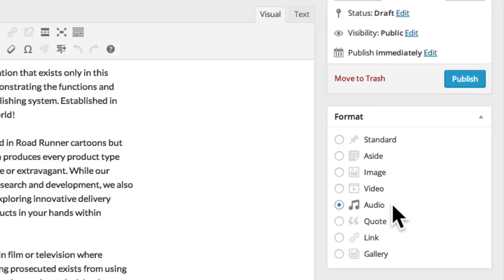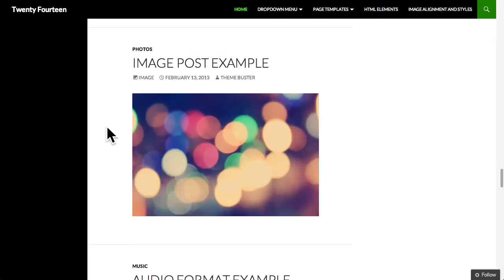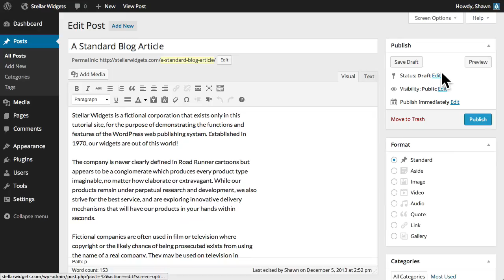WordPress 101: Various Post Formats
Learn about Post Formats and how to creatively display certain types of posts.